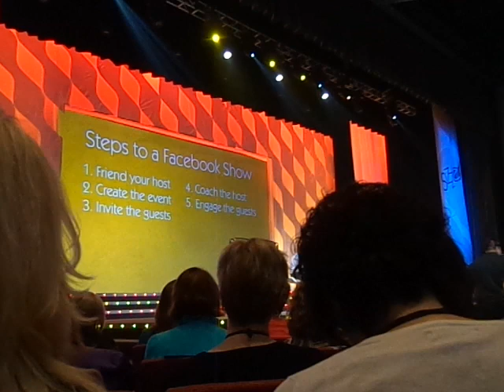Facebook Talk Sizzle 2012